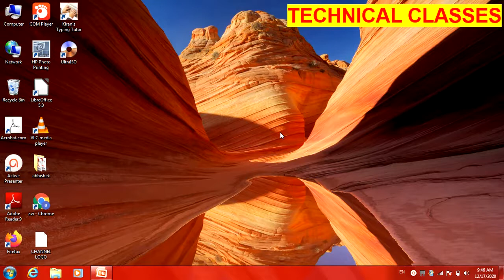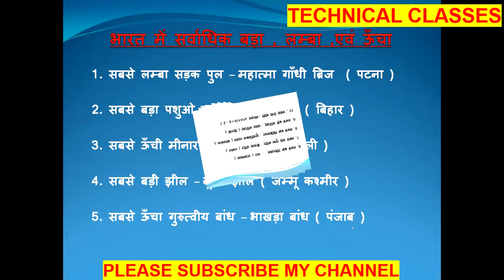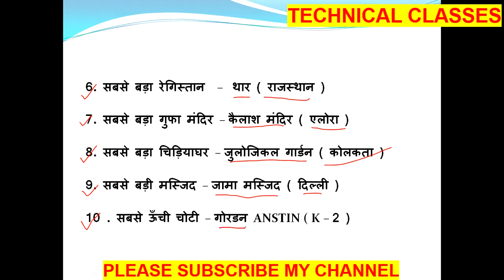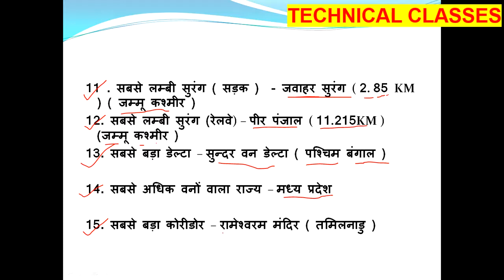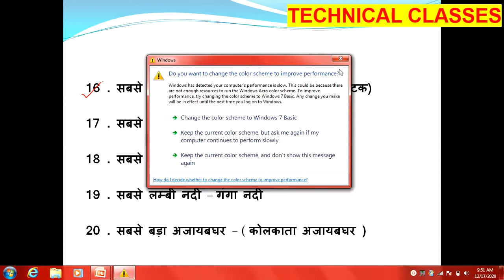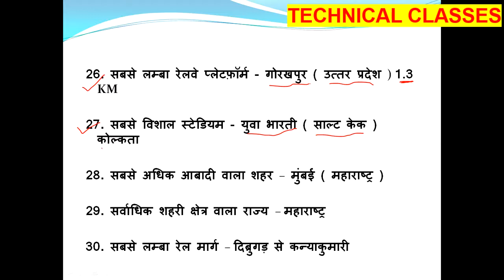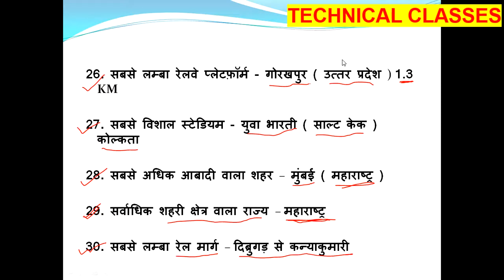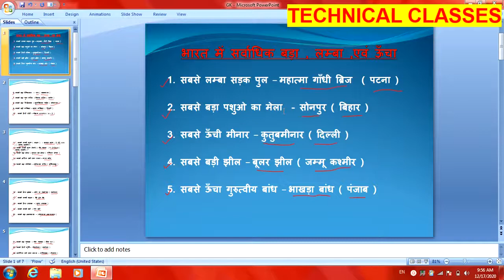भारत में सबसे बड़ा , लम्बा एवं ऊँचा | biggest , largest and highest in india with explained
हेलो दोस्तों इस video में हम भारत में स्थित  biggest , largest and highest स्थल  के बारे में जानेगे तो आप सभी video को अंत तक बने रहे क्योकि आज की यह video बहुत ही knowledgeable होने वाली और video पसंद आये तो video को like and शेयर करे और ऐसी ही नॉलेज से जुडी video को देखने के लिए अभी मेरे चैनल  को subscribe करे